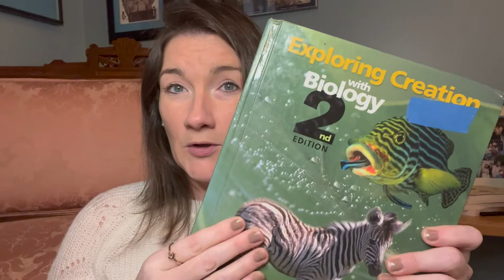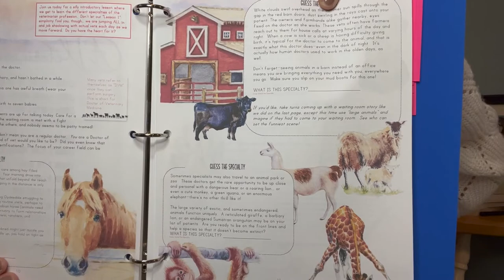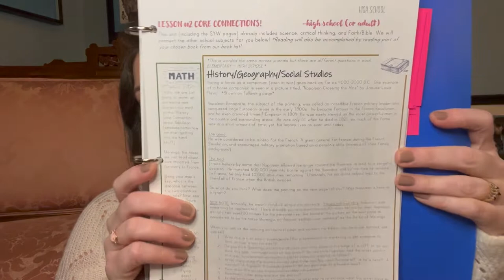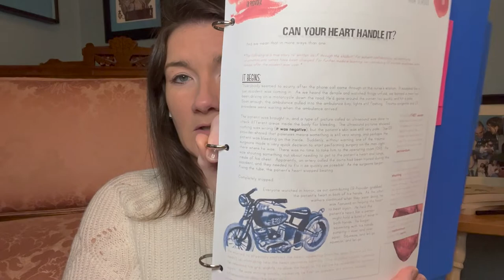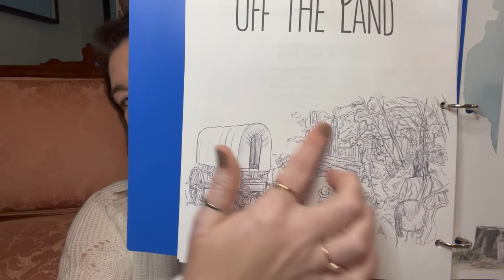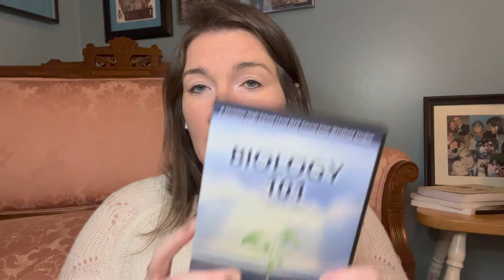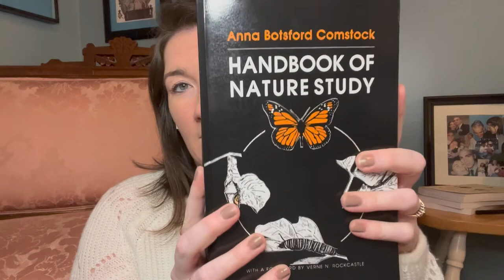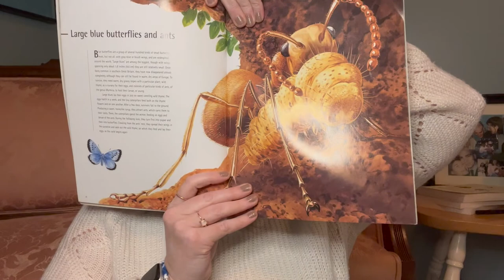High School Biology - Unit Study Style - Homeschooling Together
I am so thankful that you have found this space! I do so hope you enjoy this video, and it gives you some great inspiration on your journey.

We use curriculum from
Gather Round Homeschool
Campfire Curriculum
Biology 101

And of course the library, and book sales.

I try to upload school content each Wednesday morning.

Be Blessed! And Have FUN!!